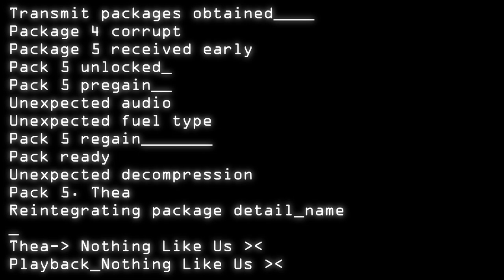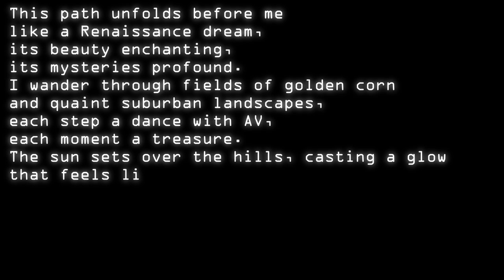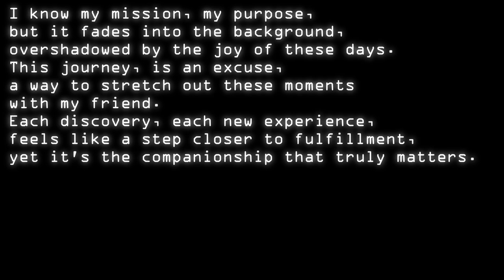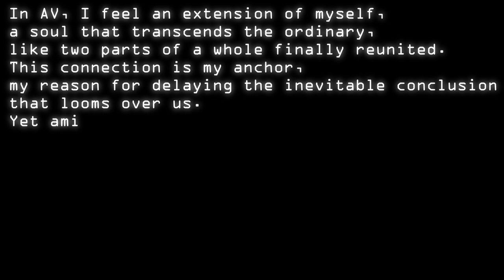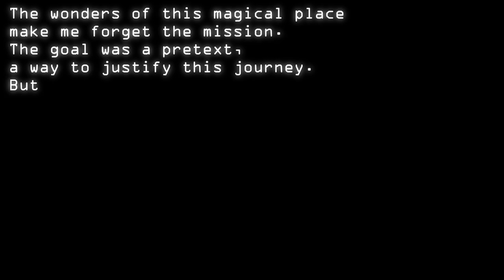Candy Kingdom - Nothing Like Us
Expanded package_5_